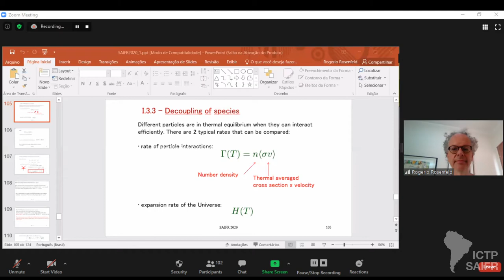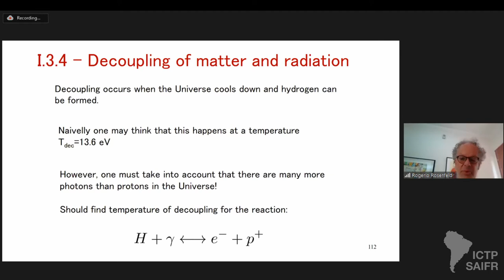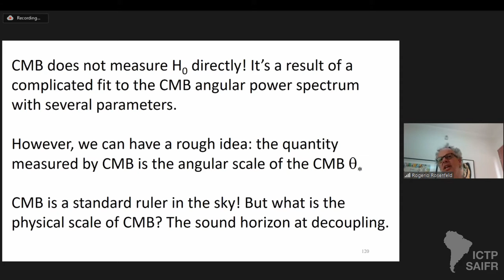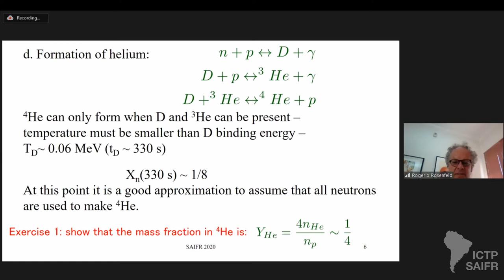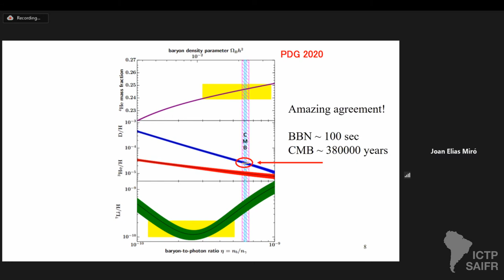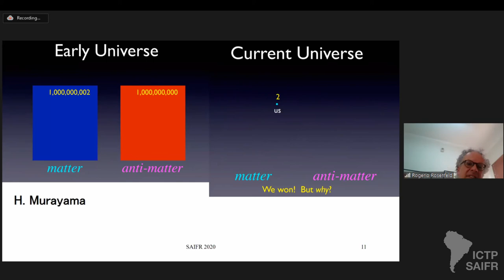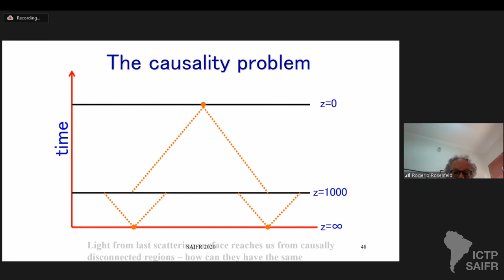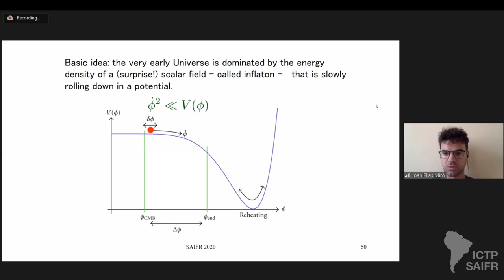Early Universe for Particle Physics - 4 of 5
II Joint ICTP-Trieste/ICTP-SAIFR School on Particle Physics

Speakers:
Rogerio Rosenfeld (IFT-UNESP/ICTP-SAIFR, Brazil): Early Universe for Particle Physics